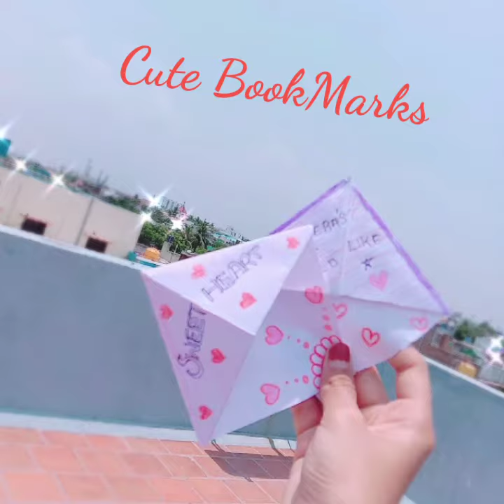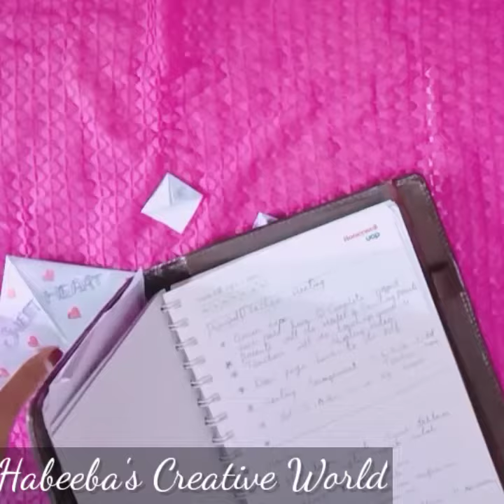CUTE BOOKMARK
Hi Friends Craft Attack#♥️
Today I have made a cute book mark
Materials Used
*A4 sheet paper
*Crayon
*Scissors ✂️
*Pen (optional)